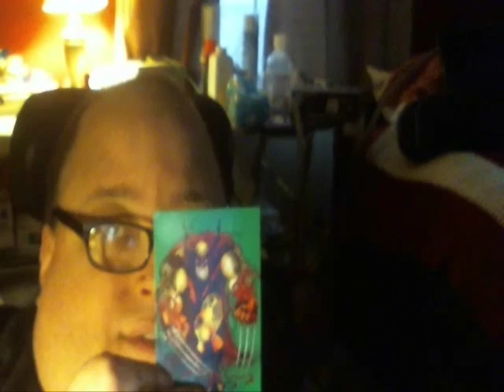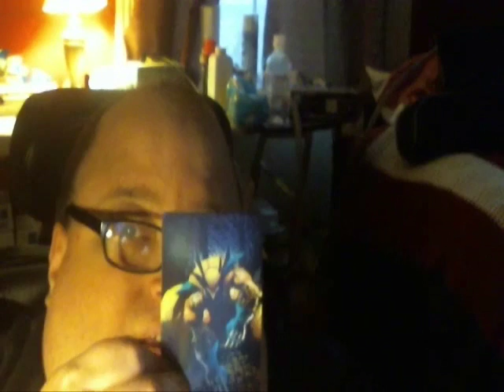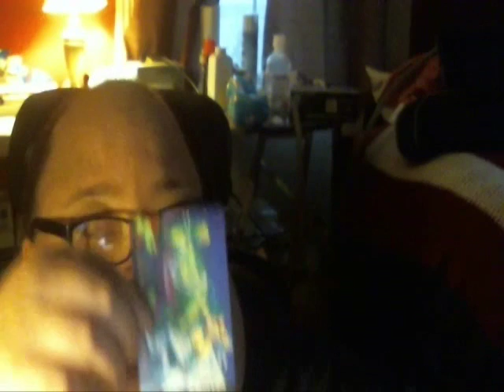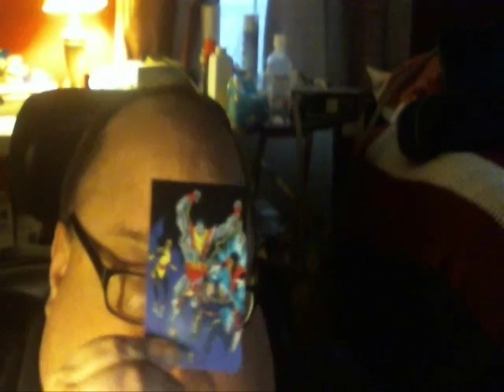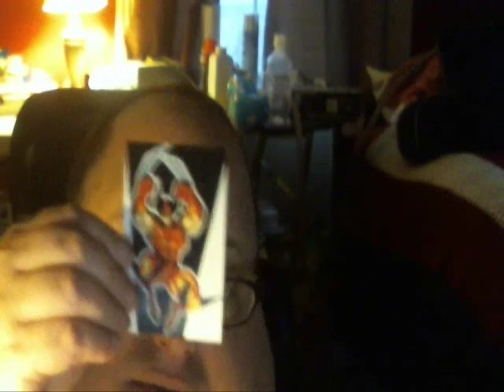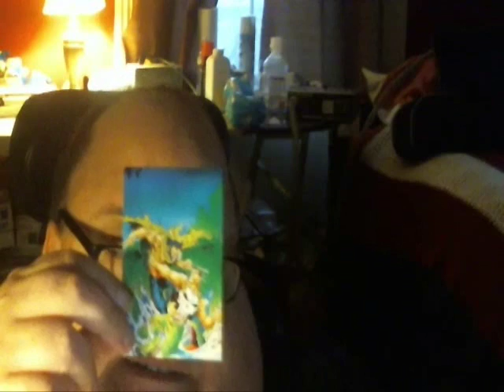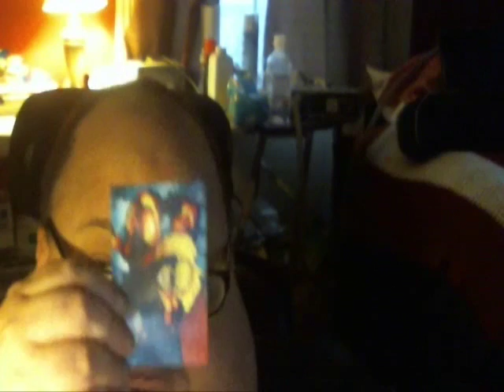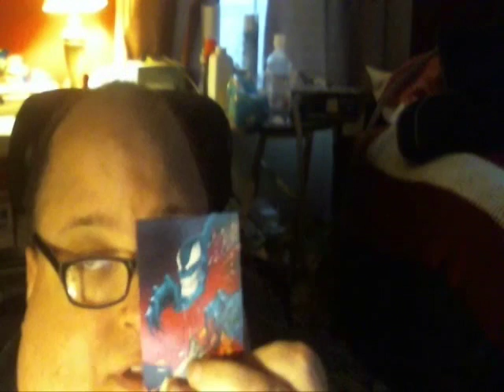DEFINITIVE WOLVERINE CARD SET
The first set in a 2 card set review. First up my favorite hero of the 90s, and THE DEFINITIVE 90s version of him. WOLVERINE